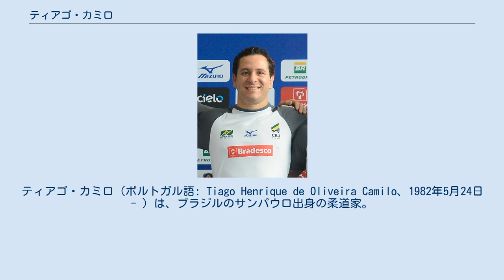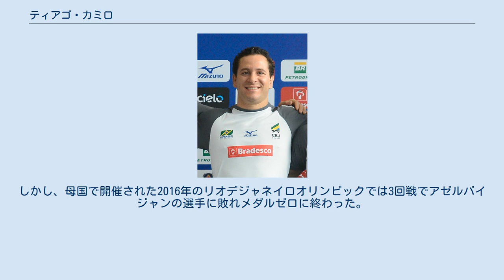ティアゴ・カミロ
ティアゴ・カミロ（ポルトガル語: Tiago Henrique de Oliveira Camilo、1982年5月24日 - ）は、ブラジルのサンパウロ出身の柔道家。
2007年の世界チャンピオン。
シドニーオリンピックで銀メダル、北京オリンピックで銅メダルを獲得している。
身長180cm。
1998年の世界ジュニア66kg級では史上最年少の16歳4ヶ月で優勝を果たした。
その後、2000年のフランス国際柔道大会で銀メダルを獲得し19歳ブラジル代表に選出された。
シドニーオリンピック73kg級では18歳にして銀メダルに輝き、その後長いブランクを経て2007年には81kg級世界チャンピオンとなり翌年の北京オリンピックでは銅メダルを獲得している。
2009年度から階級を90kg級に引き上げるも、2012年ロンドンオリンピックでは5位に終わった。
2015年にはパンアメリカン競技大会で3連覇を達成している。
しかし、母国で開催された2016年のリオデジャネイロオリンピックでは3回戦でアゼルバイジャンの選手に敗れメダルゼロに終わった。
 66kg級での戦績 73kg級での戦績 81kg級での戦績 90kg級での戦績 (出典、JudoInside.com)。